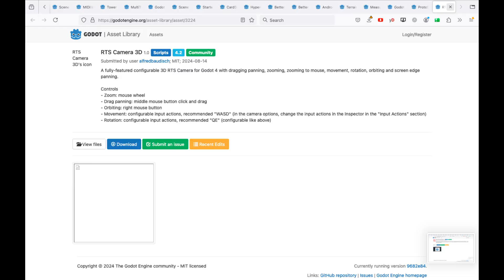Godot 4.3 Camera